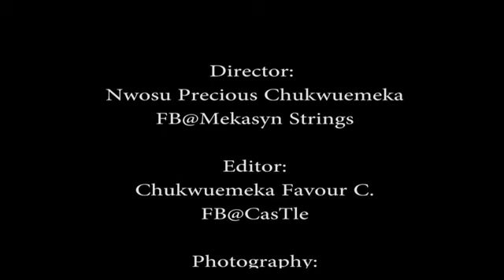WIFE MATERIAL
ROYAL CASTLE ENTERTAINMENT HUB is here again with another funny comedy episode for the week that will make you laugh and forget ur worries. Entertaining people around the world is our business. Please don't forget to subscribe and turn on notification bell 🛎 after watching so you can get notifications as soon as we upload new videos... we love you, see you every Tuesdays and Fridays. ❤️❤️❤️